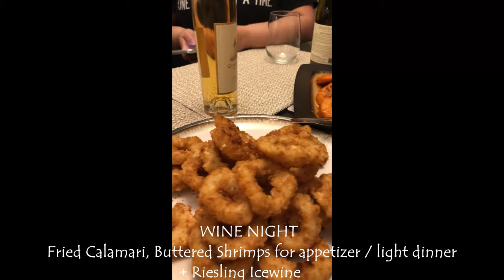Quails' Gate Wine Tasting July 2020 - Kelowna BC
One of a well-established winery in the Okanagan Valley  - Quails' Gate prides its' award-winning selection of wines and relaxing vineyard atmosphere.

We opted for dessert wine with a goal of purchasing sweet-tasting wine for dinner that night. For $5 a person we had the opportunity to taste 3 kinds of dessert wines, namely: Late Harvest Optima, Riesling Icewine, Fortified Vintage Foch. It was short yet fun and entertaining experience.

Quails' Gate is absolutely a must visit winery whenever you are in Kelowna area. Despite the pandemic, their staffs adhered to government's safety precautions, sanitation, and social distancing.

Feel free to pop in a message if you have any questions or comments on this video/travel destination.
Looking forward!